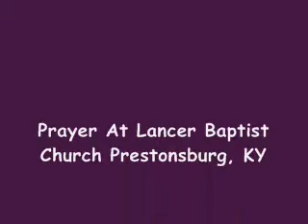Prayer At Lancer Baptist Church Prestonsburg, KY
This is the closing prayer at Lancer Baptist Church Prestonsburg, KY. This is a good little church...